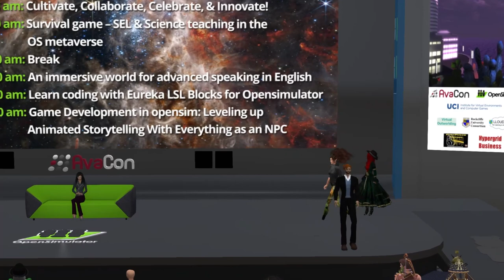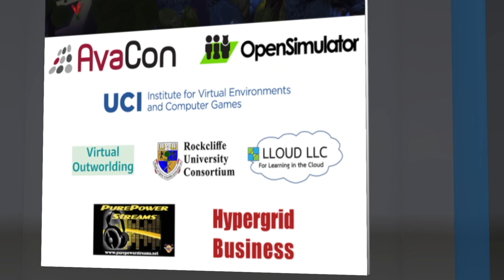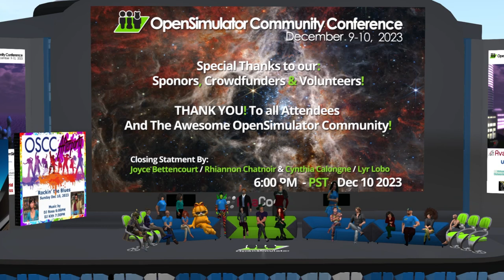OSCC23 day2 6:00pm - OSCC 2023 Closing, Thanks and Conference Photo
Presented by Joyce Bettencourt / Rhiannon Chatnoir

Closing thoughts about the conference, thank-you and group photo for presenters, staff and volunteers.